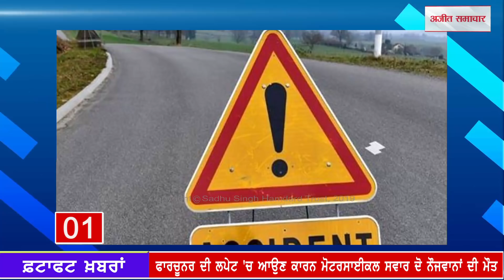ਫਟਾਫਟ ਅਜੀਤ ਖ਼ਬਰਾਂ, 26 ਮਈ 2019 (ਦੁਪਹਿਰ)